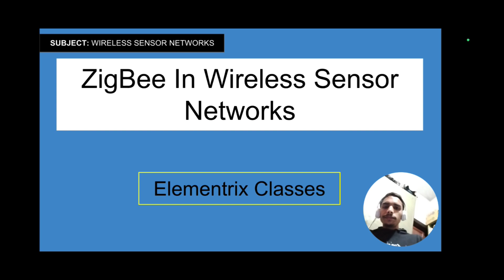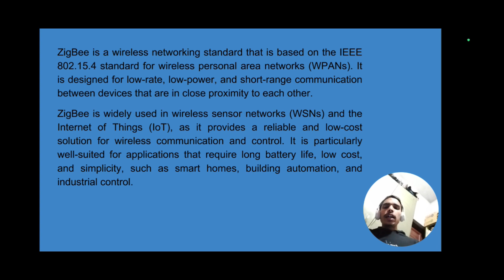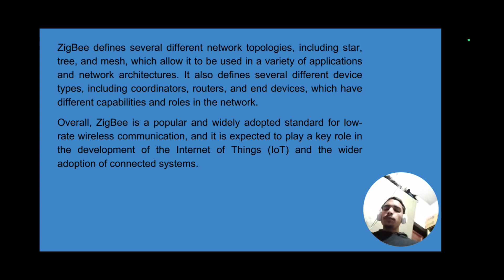Zigbee | Zigbee In Sensor Network | Introduction | Zigbee In Hindi | Wireless Sensor Networks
Zigbee is a wireless communication protocol used in wireless sensor networks (WSNs). It is based on the IEEE 802.15.4 standard and is designed to provide low-power, low-data rate, and low-cost wireless connectivity for monitoring and control applications. Zigbee operates in the 2.4GHz frequency band and can support up to 65,000 nodes in a single network. The network is scalable and highly reliable, making it ideal for applications such as home automation, industrial control, and medical monitoring. Zigbee provides a flexible, secure, and easy-to-use platform for WSNs, making it a popular choice for many WSN applications.